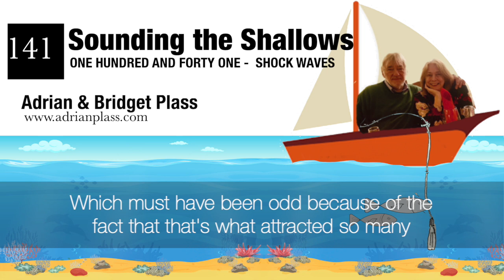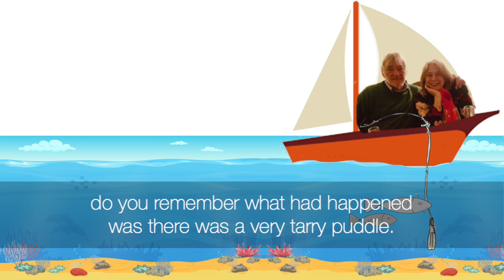Week 141 shock waves